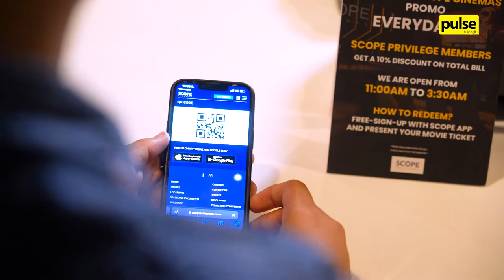5 Reasons to Love the Gold Class Theatre at Scope Cinemas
Is going to the movies still worth the effort? (The short answer is yes!)

From the moment you grab your meal of choice to the moment you take your seat inside the theatre as the lights turn dim, you know you’re in for a total cinematic joyride.

But in case you forgot, keep watching as we count down the top 5 reasons to love the big screens at the Scope Cinemas gold class theatre!